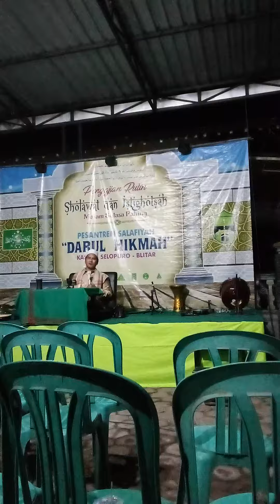KH. Azizi Hasbulloh Baran-Kasim